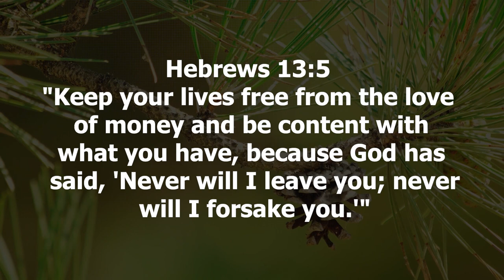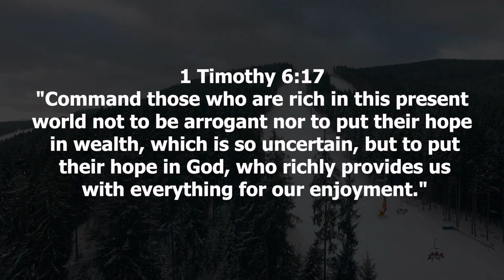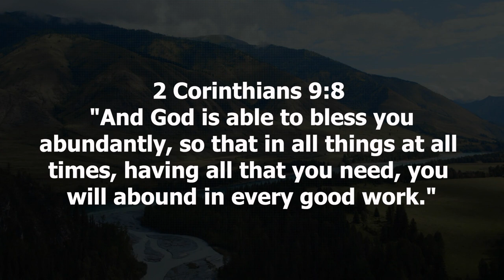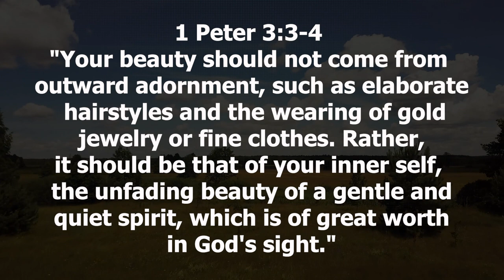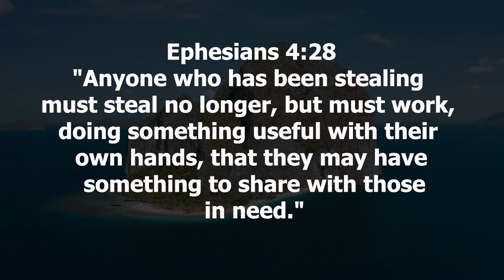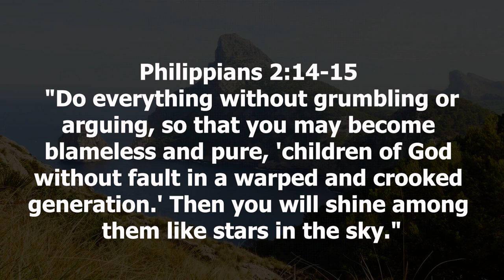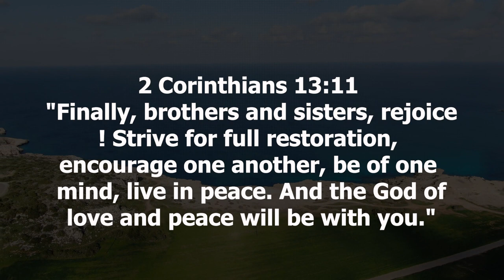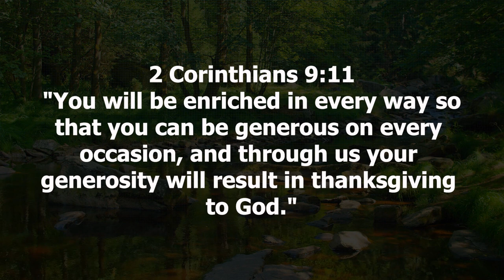Divine Satisfaction Exploring Biblical Wisdom on Living a Contented Life Proverbs and Worship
Welcome to 'Divine Satisfaction,' a profound exploration of biblical teachings that illuminate the path to contentment and fulfillment. In this insightful video, we embark on a journey through scriptures that inspire and guide us towards embracing a life of true contentment.

This transformative video serves as a beacon of insight, delving into the richness of contentment portrayed in the Bible. 'Divine Satisfaction' unravels the profound teachings that lead to genuine contentment, providing invaluable guidance for a fulfilling life.

Exploring verses that epitomize contentment, we encounter individuals in scriptures who found true satisfaction not in material possessions but in spiritual riches. These passages aren't mere narratives; they're powerful examples that inspire us to seek contentment in our lives.

Moreover, 'Divine Satisfaction' delves into scriptures that exemplify man's journey towards contentment. These passages stand as a testament to the significance of inner peace, gratitude, and a focus on spiritual wealth, encouraging viewers to seek contentment beyond material desires.

Furthermore, the video offers practical insights on embracing contentment in our modern lives. It emphasizes the importance of gratitude, simplicity, and a spiritual perspective in cultivating a contented heart and mind.

In addition to exploring scriptures, 'Divine Satisfaction' provides guidance on embracing contentment through faith. It underscores the role of faith in fostering contentment, nurturing a spirit that finds fulfillment in God's love and provision.

Join us on this enlightening journey through scriptures that illuminate the path to true contentment.